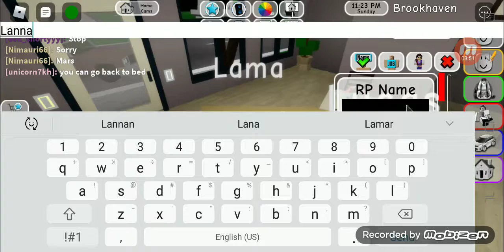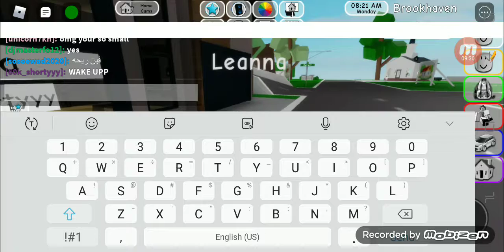brookhaven part 2